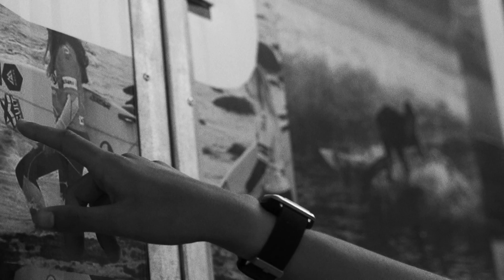Teresa Bonvalot - Welcome to the Rip Curl Team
2x European Junior Champion, Teresa Bonvalot, joins the Rip Curl Team.

“Be part of a huge Team like Rip Curl, where a lot of my heroes are part off, is amazing. For me, Rip Curl is the most iconic and surf representative brand in the world and has the best wetsuits among others products also. It’s an honor to be representing Rip Curl and I’m sure we will do amazing things together. ” Explains a very determined young Teresa.

Born and raised in Cascais, Portugal, Teresa Bonvalot (21 years old) has spent years training along the Portuguese best spots, honing her skills and preparing to reach her dream of competing on the World Tour. In 2016 & 2017 she was crowned twice WSL European Junior Champ and this young Goofy footy is one of the best women pro surfer to ever come out of Portugal. Her trophy list is long, but still doesn’t match her ambitions. Teresa’s goal is to train constantly until she qualifies for the Championship Tour.

“I’m stoked to have Teresa aboard, she is the best Portuguese surfer, representing the national selection since her 11 years; 3 X national champ and 2 X European junior champ. I couldn’t be happier to have such a great talent and personality representing Portugal within the Rip Curl Team next generation and, I’m confident we hopefully we will see her soon at the Japan Olympics and following the WCT challenging the best women surfers in the world.” says José Farinha, General Manager Rip Curl Portugal